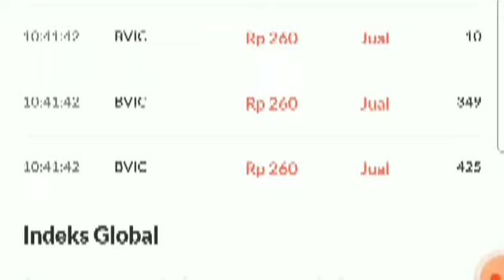RUNNING TRADE IHSG 💥🔥📺